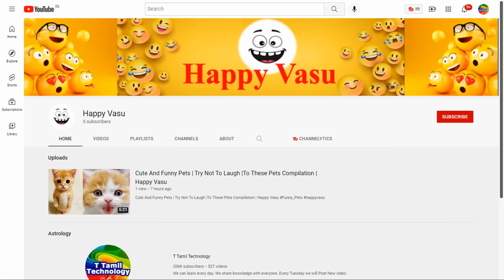தவளை தேரை வீட்டுக்குள் வந்தால் என்ன பலன் | Indian Astrology Predictions | T Tamil Technology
தவளை தேரை வீட்டுக்குள் வந்தால் என்ன பலன் | Indian Astrology Predictions | T Tamil Technology | Lucky pet for Home